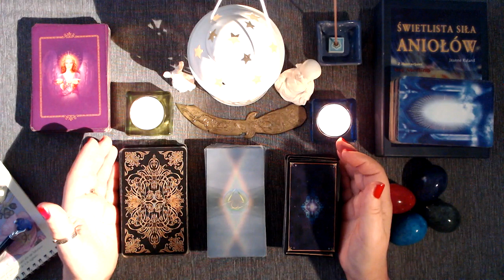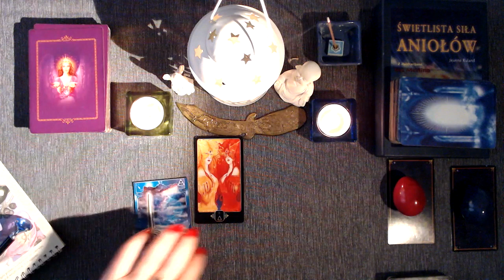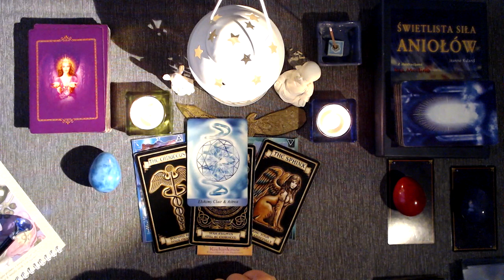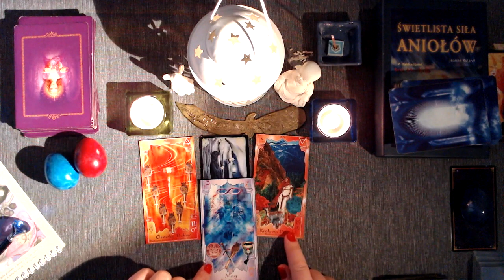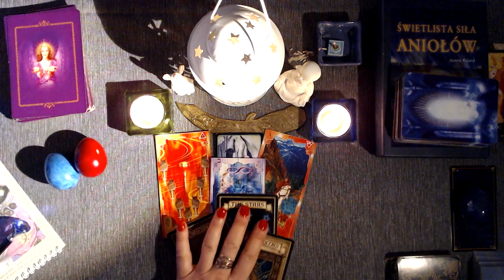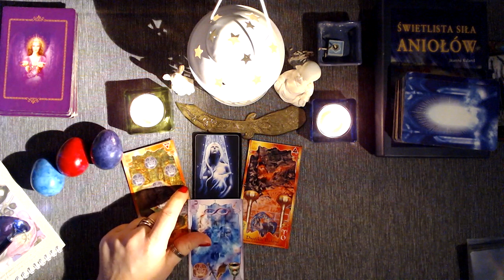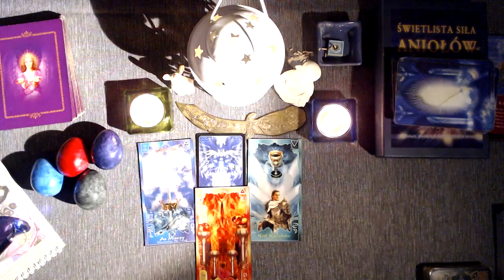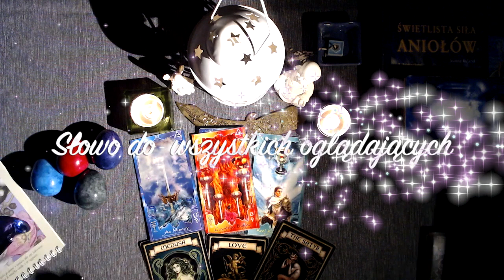🌼🐠💦 Video Prezent 💙 Tarot dla Ciebie - wybierz swój rozkład 💦🐠🌼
Prezent dla was 4 rozkłady tarota.Ten dla siebie wybieramy intuicyjnie. Instrukcja jak wybrać w video.📍Moja strona 📍Więcej o mnie 👇Klik w pokaż więcej.

🔮✨CHCESZ UMÓWIĆ SIĘ ZE MNĄ NA WRÓŻBĘ ??? 🔮 POMOC MAGICZNA 🔮✨
Można skontaktować się ze mną poprzez moją stronę :
Na stronie znajdziesz formularz kontaktowy i telefony.

Na FB bywam rzadko o ile czas mi pozwala.
UWAGA : Proszę 🙏🏽 nie piszcie do mnie na messengera na FB. Rzadko czytam.

Ayla